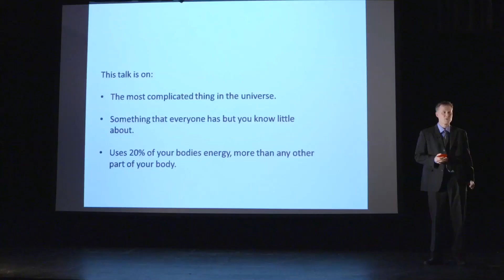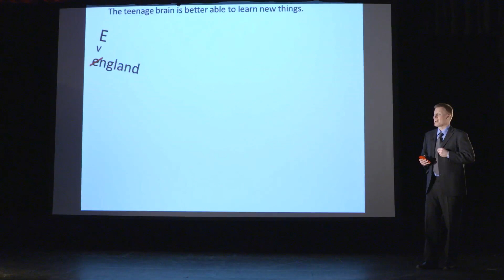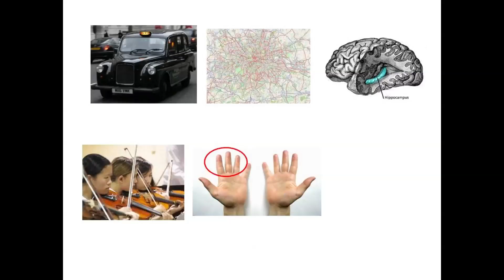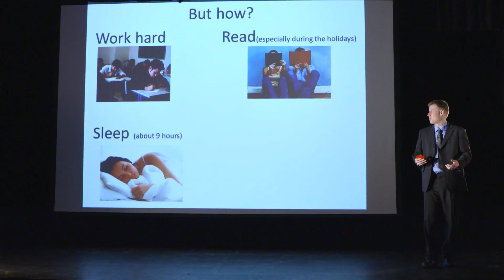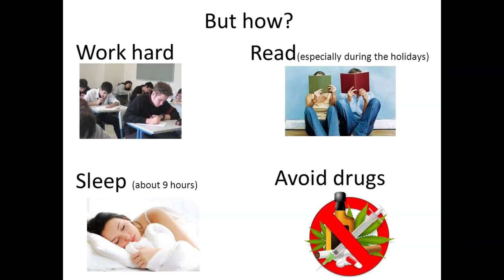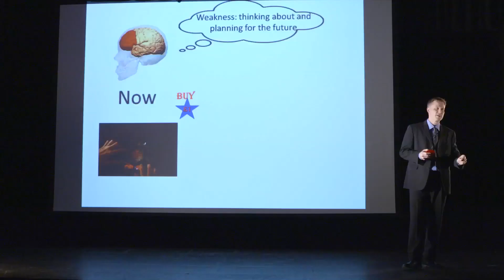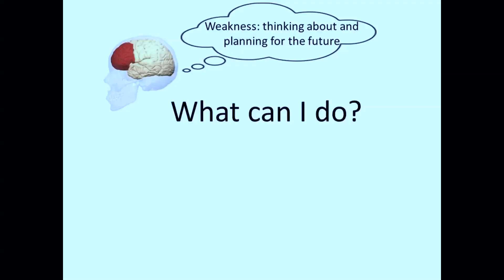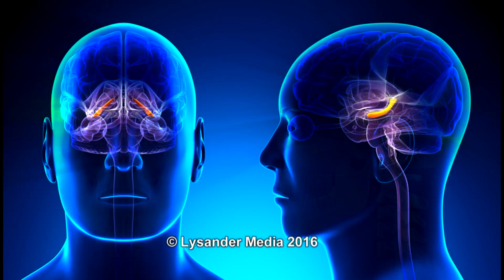School assembly on the teenage brain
As assembly containing the recent research on the unique nature of the teenage brain, in a form teenagers can understand.